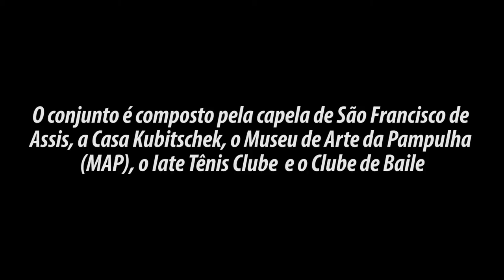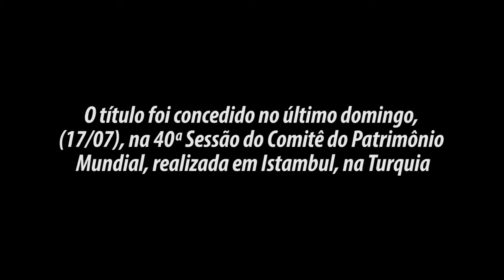Pampulha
Projeto de Oscar Niemeyer durante a administração de Juscelino Kubitschek como prefeito de Belo Horizonte. A obra foi concluída em 1943.
No último domingo, (17/07), a ONU, através da Unesco, elegeu o conjunto arquitetônico da Pampulha como Patrimônio Cultural da Humanidade.
A Pampulha é o primeiro bem que recebe o título de paisagem cultural do patrimônio moderno.

Imagens, edição e finalização: Aprigio Vilanova
Trilha: Uakit - O trenzinho do caipira (heitor Vila-Lobos)